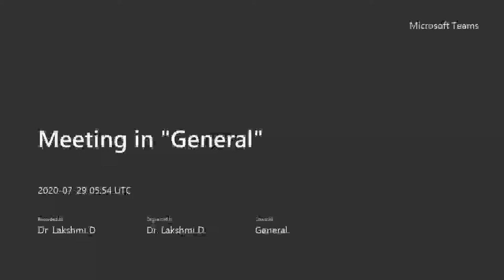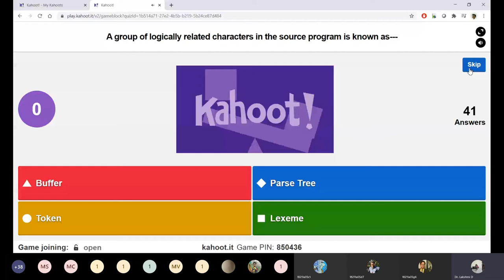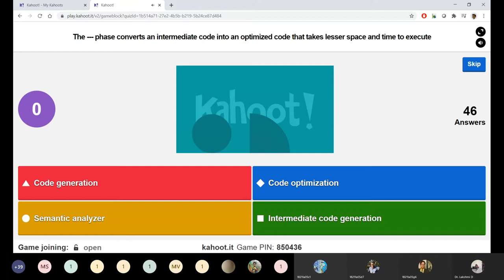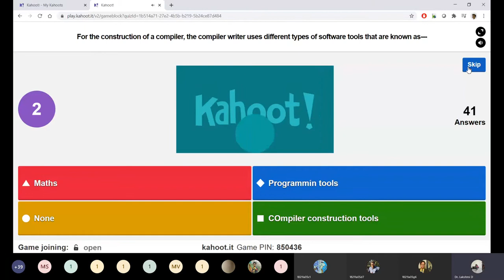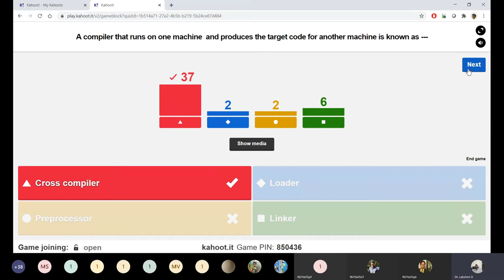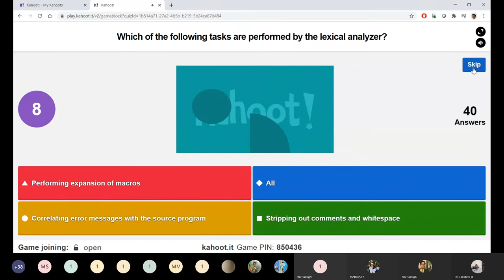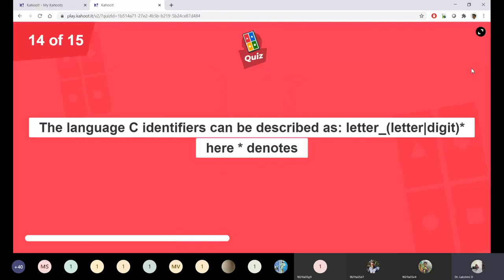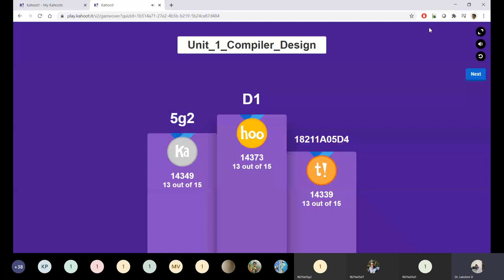Assessment Using Kahoot (MCQ) for the Lexical Analyzer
15 MCQ's